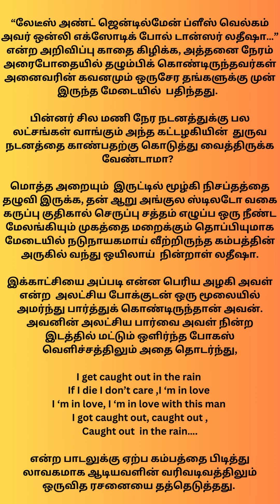விழுந்தேன் காதல் கருந்துளையில்|ANJANA SUBHI AUDIO NOVELS YouTube| EPISODE-1SHORTS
ANJANA SUBHI AUDIO NOVELS - YouTube
💌 விழுந்தேன் காதல் கருந்துளையில்…! 🕺🕳️💃
♂️நான் பீட்டா …  பீட்டா பீனிக்ஸ்
இந்த சர்பெண்டைன்ஸ் கப்பல் தான் என் உலகம். என் பாஸ் வாமன் சொல்றது தான் எனக்கு வேத வாக்கு. இந்த ஷிப்ல கிடைக்காததுன்னு ஒன்னுமே இல்ல. பணம், போதை பொண்ணு அதிகாரம் you name it…
நான் வாழ்ற இந்த உலகம்  ஒரு black hole. கருந்துளை. இதுக்குள்ள எப்படி விழுந்தேன். எப்போ விழுந்தேன்னு கேட்டா அதுக்கான பதில் எனக்கே தெரியாது. அதை தெரிஞ்சுக்க  எந்த முயற்சியும் எடுக்க எனக்குத் தோணவும் இல்ல.
இது எல்லாம் ஒரு நாள் மாறுச்சு. போல் டான்ஸ் ஆட ஸ்டேஜ் ஏறுன அவளை பார்த்தப்போ மொத்தமா மாறுச்சு.
சர்பெண்ட்டைன்ஸோட  அஸ்திவாரத்தையே ஆட்டிப் பார்க்க அவ நினைச்சப்போ மாறுச்சு.
இந்த ஷிப்பை பொருந்தவரை மிலிட்டரி, போலீஸ், ஜெயில், வக்கீல், கோர்ட் எல்லாமே நான் தான்.  என் பர்மிஷன் இல்லாம இஷ்டத்துக்கு ஆடுனா பார்த்துட்டு சும்மா இருப்பேனா?
டும் டுப்
டும் டுப்
அதான் என் துப்பாக்கியால தீர்ப்பு எழுதி ஆட்டத்தை முடிவுக்கு கொண்டு வந்தேன்.
ஆனா… எழுதுன தீர்ப்போட திருப்புமுனையா நானே வந்து நிக்க வேண்டி வரும்னு நான் அப்போ எதிர்பார்க்கல…
♀️லதிஷா
இந்த செர்பெண்டைன்ஸ் ஷிப்ல கால் வைக்கிறதுக்கு முன்னாடி யாராவது உன் வாழ்க்கை கொஞ்ச நாள்ல 360 டிகிரி தலை கீழா மாற போகுதுன்னு  சொல்லி இருந்தா சிரிச்சிருப்பேன். ஆனா இப்போ சிரிக்கிற நிலைமைல நான் இல்ல. அந்த நிலைமைல அவன் என்னை வைக்கல.
நான் லதீஷா. இந்த செர்பெண்டைன்ஸ் ஷிப்பை பொருத்த வரை நான் ஒரு போல் டான்ஸர்.
ஆனா… .
இங்க இருக்குற  யாருக்கும்
என் வாழ்க்கை வேற,
என் நோக்கம் வேற,
என் குறிக்கோள் வேறங்கறது தெரியாது.
தெரியுறப்போ? என் நிம்மதியை நான் நிரந்தரமா காவு தரப் போறேன்னு எனக்கும் அப்போ தெரியலை. கவனச் சிதறலா என் வேலைக்கு நடுவுல குறுக்கிட்ட அவனை அப்போவே தள்ளி நிறுத்தி இருக்கணும். செய்யாம விட்டது என் தப்பு தான். இப்போ என் தப்பை சரி பண்ண ஒரு உயிரையே பலி தந்துட்டேன்.
இந்த குற்ற உணர்வு என்னை விட்டு போகணும்னா அவன் மூச்சு நிக்கணும். அந்த பீட்டா என் கண்ணு முன்னாடி ரத்த வெள்ளத்துல மிதக்கணும். இந்த நிமிஷம் என் புத்திக்குள்ள ஓடிகிட்டு இருக்குற விஷயம் இது தான்.
என்கிட்ட அதிக நேரம் இல்லை. அவன் என் கண்ணை விட்டு மறையறதுக்குள்ள என் gunனுக்கு இரையாகணும். ஆவான்.
டும் டுப்
டும் டுப்  ஆகிட்டான்.
அப்படி தான் நானும் நினைச்சேன். மறுபடியும் அவனை பார்க்குற வரை. கருந்துளை ஈர்க்கும்.
🪖திரிவர்ணன் சக்கரவர்த்தி
"ஹூ ஆர் யூ?"
"தி ஃபீயூ தி ஃபியர்லெஸ் சார்."
"ஹூ தி ஹெல் ஆர் யூ?"
"தி பியர்டட்  ஆர்மி சார்."
"நவ் டெல் மி ஹூ ஆர் யூ?"
"தி மார்கோஸ் ஆண்டர் டிரைனிங் சார்."
நான்  கமேண்டோ திரிவர்ணன் சக்கரவர்த்தி.  இந்தியன் மார்கோஸ்ங்கறது என் அடையாளம்.  மனுஷனா பொறந்த எல்லாருக்கும் சாவு நிச்சயம். ஆனா என் சாவு இந்த ஜென்மத்துல  மார்கோஸ் கமேண்டோங்கற அடையாளத்தோட தான் எல்லாருக்கும் அறியப்படணும்.
நீங்க படிக்க போறது என் கதையை தான். இந்த கதையை படிக்கறதுக்கு முன்னாடி ஒன்னை மட்டும் எல்லாரும் நியாபகம் வச்சுக்கங்க.
🔥I will come back as a hero or go down as a villain. Either way I will not abandon my country. 🔥
என்ன மக்களே கமேண்டோ கதை படிக்க ரெடியா?
விழுந்தேன் காதல் கருந்துளையில் 🫰தினமும் ⏰மாலை 6 மணிக்கு எபி வரும்.

📍To follow me on Amazon

Audio and video content on this channel are the exclusive property of Anjana Subhi Audio Novels and may not be used, reproduced, distributed, transmitted, broadcast, or otherwise exploited in any manner without the prior written permission of Anjana Subhi Audio Novels.

⛔ ©️ 2024 அஞ்சனா சுபி ஆடியோ நாவல்கள். அனைத்து உரிமைகளும் பாதுகாக்கப்பட்டவை. இந்தச் சேனலில் உள்ள ஆடியோ மற்றும் வீடியோ உள்ளடக்கம் அனைத்தும் அஞ்சனா சுபி  ஆடியோ நாவல்களின் பிரத்யேக சொத்து மற்றும்  அஞ்சனா சுபி  ஆடியோ நாவல்களின் முன் எழுத்துப்பூர்வ அனுமதியின்றி எந்த வகையிலும் சேனலில் உள்ளவற்றை பயன்படுத்தப்படவோ, மறு உருவாக்கவோ, விநியோகிக்கவோ, ஒளிபரப்பவோ அல்லது பயன்படுத்தவோ கூடாது. மீறினால் சட்டப்படி நடவடிக்கை எடுக்கப்படும்.
அன்புடன் 💕
அஞ்சனா சுபி